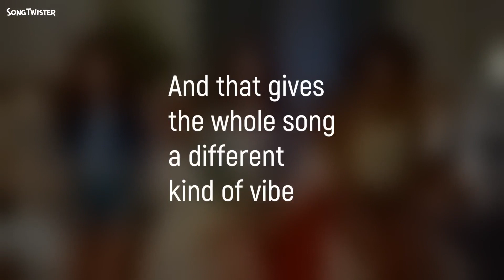New Rules by Dua Lipa, with a folk feel